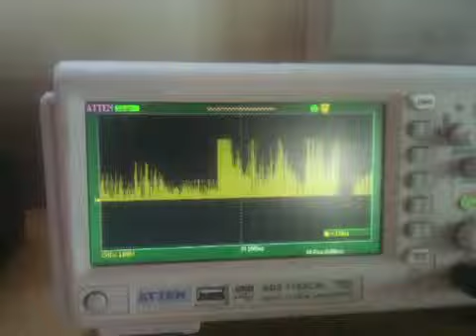Audio signal from clipping op amp circuit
Circuit based on Jeremy blums arduino tutorial at